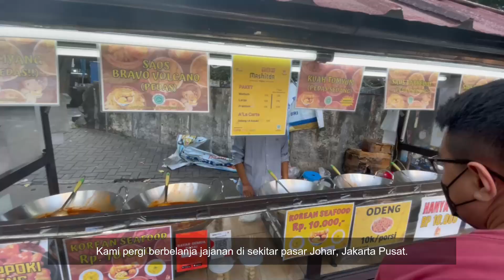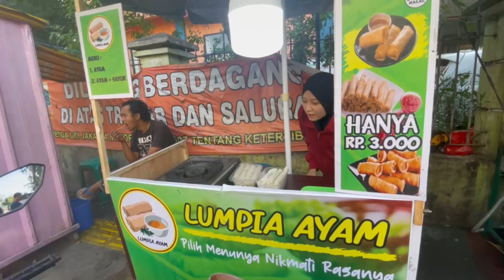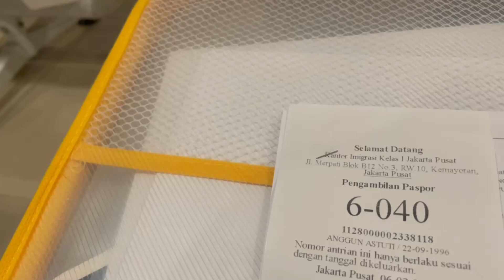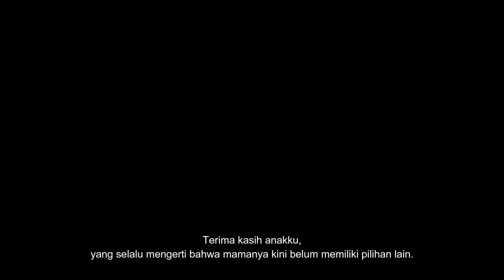[8] From Weekend to Weekday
[Change to HD and active the CC for better experience]
From Weekend to Weekday

what i use:
. camera : iphone 12 mini + Sony ZV-1

. Qwords
a day in my life, a day in my life indonesia, a day in my life, daily vlog, a productive day in my life daily, a realistic day in my life, aesthetic, rutinitas, me time vlog, work, lifestyle, mindfullness, hidup berkesadaran, working mom